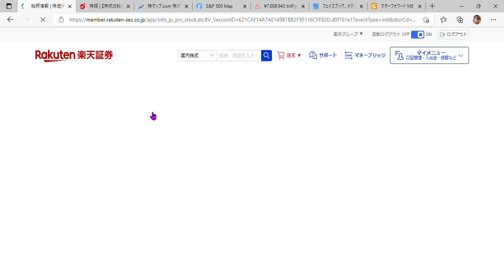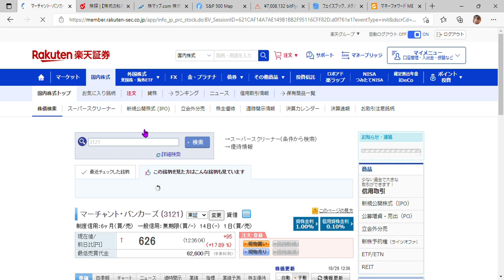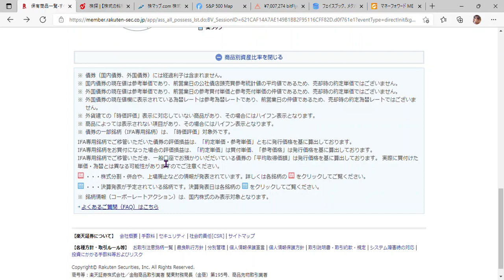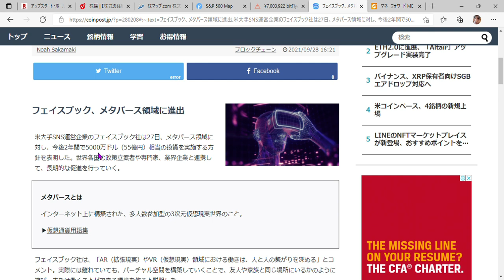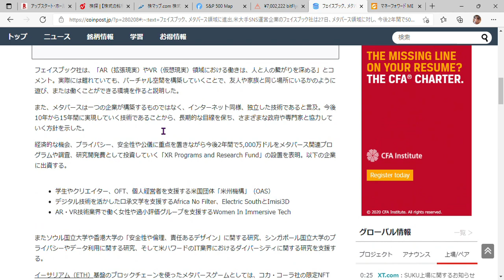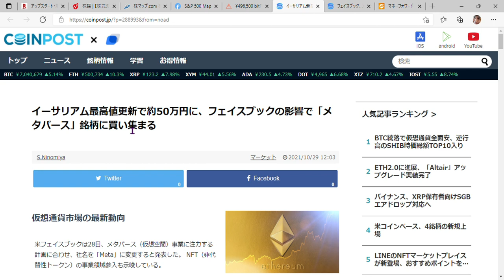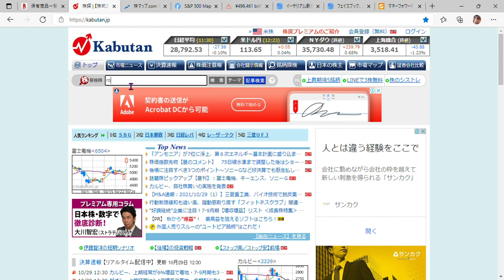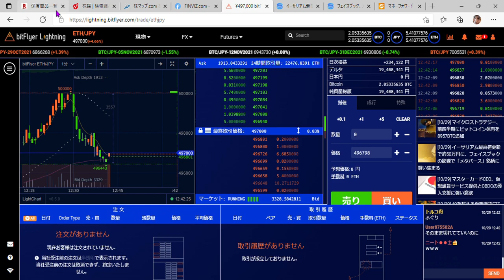グローバルウェイ１万円超え！！！！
みなさんこんにちは孤独のサイコマンです。
グローバルウェイは１万円を超えてきました。
ただ、まだまだ値動きが激しいので、注視が必要です。
５００株購入して現在様子を見ています。
そのほかマーチャントも動きがいいです。